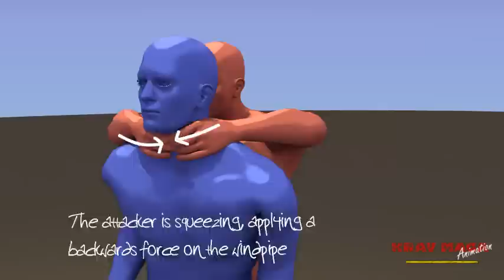Self Defense - Choke from the Rear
How to defend yourself from a choke from the rear.

If you like the video, please consider making a bitcoin donation.
bc1qwg8chpj44vfz2x0eeh7a6ynsnugy6kasgx40gp

Self Defense - Releasing a Choke From the Rear

The defense is performed from a passive stance.

Since the attack comes from the rear, it's likely that you won't see it coming so you land right in a worst case scenario. The attacker has his hands around your neck and he's putting pressure on your windpipe cutting of your body's supply of oxygen.

The defense starts with bringing both your hands behind your head. You cup your hands to make hooks for the pluck.

- Rapidly move your hands in a downward motion around your neck. When you meet you attackers hands, grab them by the base of the thumb while you continue the downward motion.

- At the same time, step diagonally to the side of your attacker. This guide will describe the defense when you step to the left. If you step to the right, everything will be mirrored.

- The momentum of the pluck will release the choke.

- Hold the left hand of your opponent while you continue the downward motion with your right hand to strike the groin. Use an open palm for more surface area.

- After you hit the groin, immediately make a vertical elbow strike to the chin or the throat.

- Now you can release the wrist, take a step to the side, away from the attacker and make a side kick through the knee.

- If the threat is neutralized, scan your surroundings for more threats. If it's safe, run home.